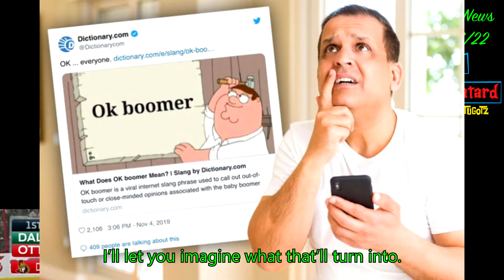CnR News 5/27/22